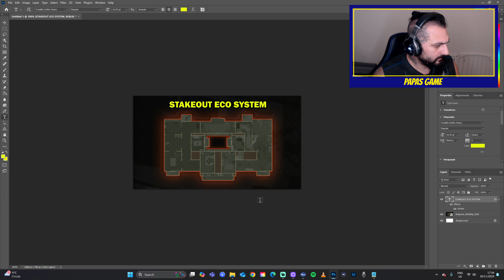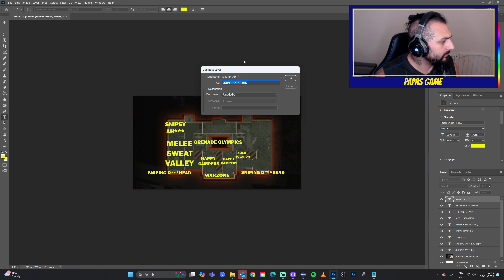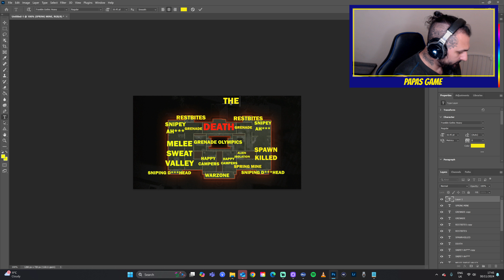The Stakeout 24/7 Experience In Black Ops 6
Hey, I hope you enjoy the video. I stream on Youtube every Tuesday, Friday and Saturday evenings so hope to see you in chat =D